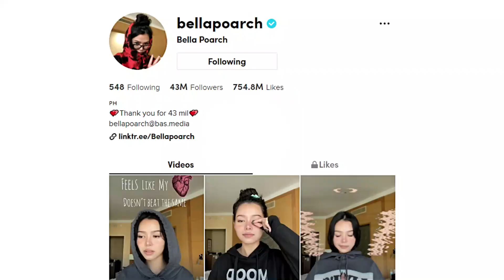Tiktok viral number #7 Caden Woodall || Eenie Meenie song Justin Bieber.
After Bella Poarch, it seems Number 7 is taking over tiktok.
Lip Syncing and dancing on Justin Biber's song Eenie Meenie, what seems like a celebration, number 7 has caught the attention and liking of many tiktok users. Who actually is number 7?
Watch the video for further information.